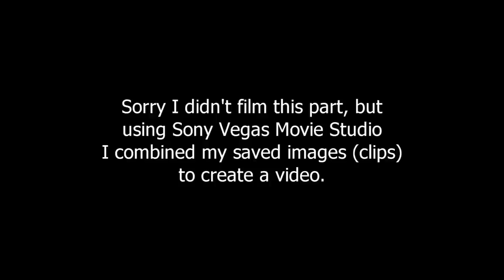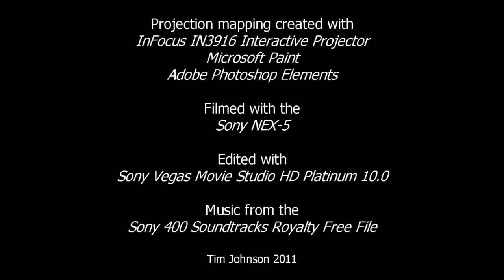Easy Projection Mapping How-to Video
In this video I show how I create a simple projection mapping project.  Projector used is the InFocus IN3914.